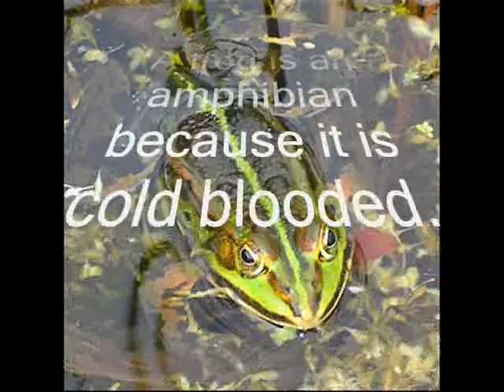Frog Life Cycle - Lucas, Glenn, Noah.wmv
The life cycle of a frog. Created by Grade 2 students at St. Matthew Catholic School.